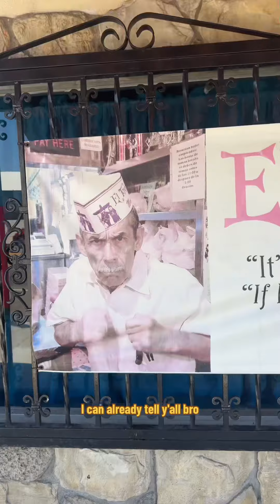Trying a LEGENDARY Mexican Restaurant in LA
Trying Manuels el Tepeyac in Boyle Heights